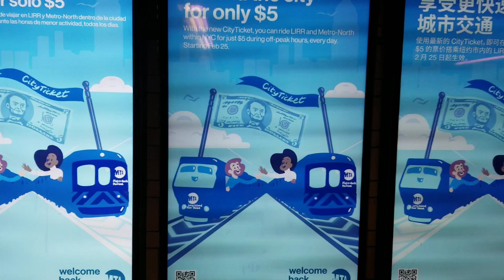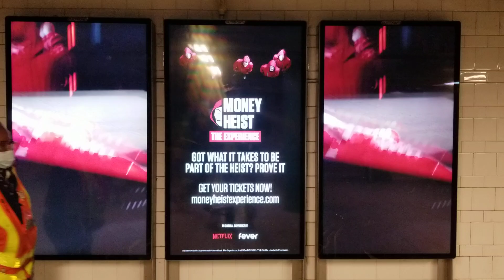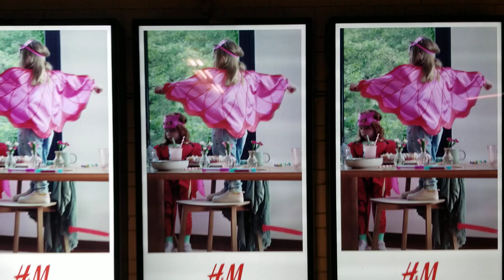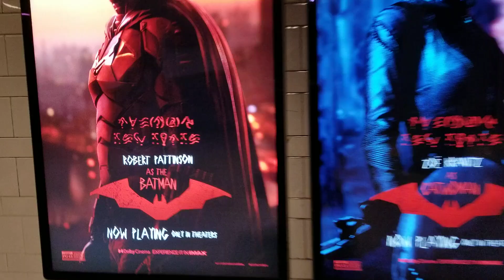MTA NYCT blue subway bus and train campaign 4 [THINK]